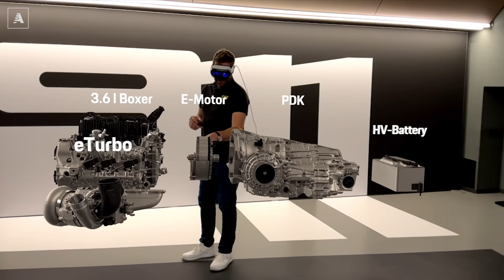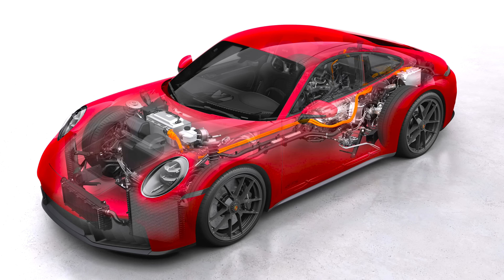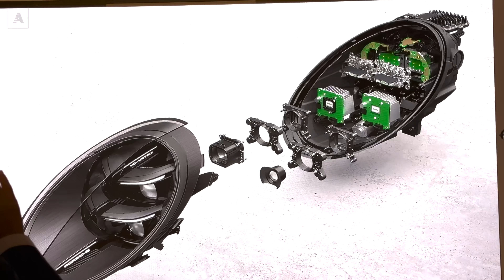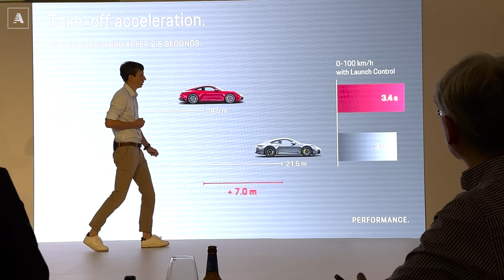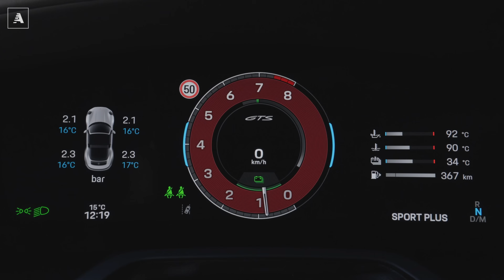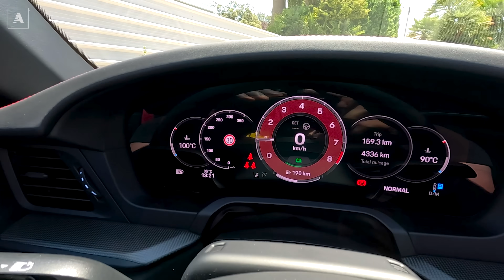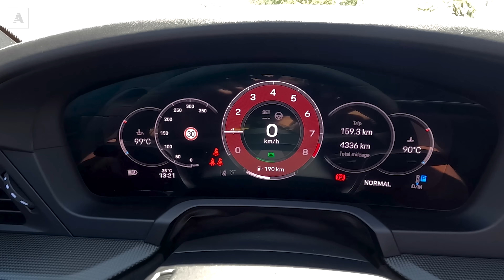Nuova PORSCHE 911 GTS 2024 | Il boxer T-Hybrid è roba da Formula 1...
Dopo il raffreddamento a liquido, dopo il turbo anche sulle varianti non Turbo della gamma, per la serie "doveva succedere prima o poi", signore e signori, ecco a voi la prima 911 Carrera IBRIDA (di serie) della storia.
Lo sappiamo, vi vediamo anche da qui: avete una faccia perplessa. Ma vi sbagliate di grosso. Come poteva, infatti, Porsche, introdurre una novità tanto eclatante, se non con un sistema iper sofisticato, in grado di fornire potenza in abbondanza, super reattività, meno emissioni e il tutto a fronte di un aggravio di peso tutto sommato trascurabile? Un processo di rinnovamento che ha coinvolto anche il modello base della gamma, oltre a numerosi affinamenti per design degli esterni e degli interni di entrambe, e alcune novità per il telaio della GTS. Insomma tante, tantissime, novità, che ci sono state svelate per intero nel corso di un esclusivo viaggio a Stoccarda. Ecco cosa ne è venuto fuori.